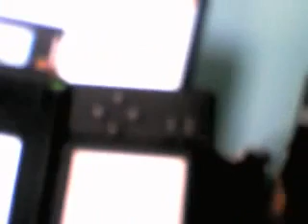Gutiar Hero On Tour Review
Yesterday i borrowed someone's nds lite and then i finely played the game.